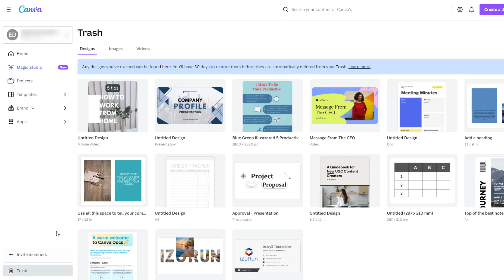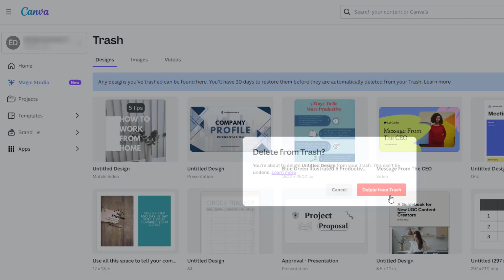How to delete a design in Canva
In this tutorial we will discover a technique to learn how to remove a design in Canva

Delete a Canva account
Hey there, design enthusiasts! Are you struggling with deleting a design in Canva? Don't worry, you're not alone. Sometimes, we create multiple designs and end up cluttering our Canva workspace. And let's be honest, no one likes a cluttered workspace. So, in this video, I'll show you the easiest and quickest way to delete a design in Canva. Let's get started! So you want to know how to remove a design from Canva ?

Well, we are going to teach you a technique to know how to delete shared designs on Canva

How to remove a design on Canva
To delete a design in Canva, start by opening the platform and locating the design you wish to delete. Click on the 'More' icon and select 'Move to trash'. Then, navigate to the 'Trash' folder and find the design. Once again, click on the 'More' icon and this time choose 'Delete from Trash'. A confirmation prompt will appear, click on 'Delete from Trash' to permanently remove the design from your Canva account. Following these simple steps will effectively delete the design from your Canva library.
How to delete a shared design on Canva
These steps will demonstrate how to delete a design on Canva step by step
1- Open 'Canva'
2- Go to the design 'More' icon
3- Click on 'Move to trash'
4- Go to 'Trash'
5- Go to the design 'More' icon
6- Click on 'Delete from Trash'
7- Click on 'Delete from Trash' to confirm
Here's how to delete a design in Canva

I hope this video was worth watching and you are learned how to remove a Canva design

Please let me know if you have any questions, comments, or suggestions about this Tuto 'how to remove a design in Canva'

Now take time to share this Tuto with a friend or family member to teach them how to delete a Canva design

Tuto : how to delete a design in Canva

Catégory : remove a Canva account

See as well:
How to remove a design in Canva